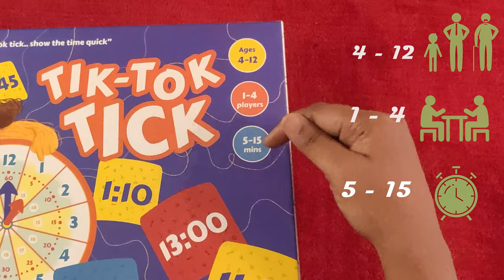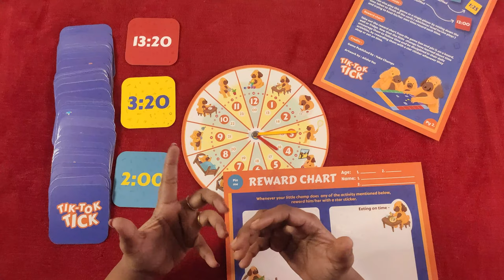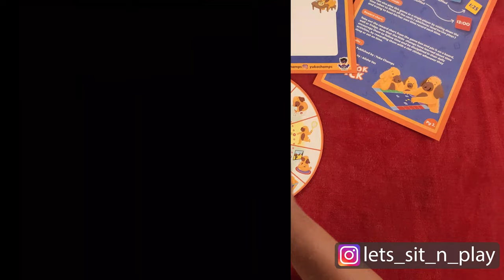TIK TOK TICK - How t play \\ A Fun Clock Game\\ Kids Educational game \\ Yuka Chams \\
Hello Friends,

Game Name: Tik tok tick
Players: 2 - 4
Age: 4 - 12
Time: 5 - 15 Mins
Publisher: Yuka Champs

Tik Tok Tick is a simple & fun board game, through which your child learns to read a clock and plan his/her day!
Learn how to play this, simple & easy to learn, game, and teach your child how to read a clock!

Step 1: On the go, the top most time card from the draw pile is flipped to face-up.
Step 2: Each player then moves the hands (hours and minutes) of their clock to match the time shown on the time card.
The first player to represent the correct time will get that time card.

Winner - The player who earns the maximum number of time cards, wins the game.